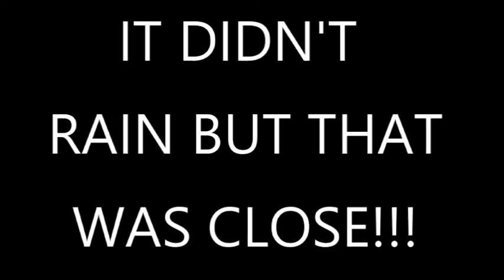GETTING CAUGHT IN THE RAIN!!!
When I left home it really didn’t look like rain but I think me saying that jinxed it. I remember thinking exactly that when the words left my lips at the beginning of the vlog.